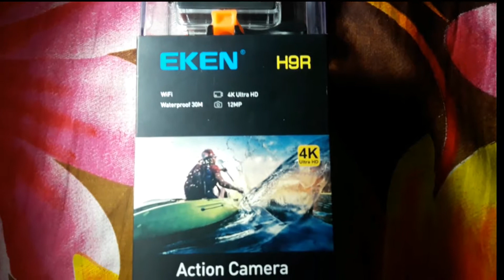গরিবের Action camera EKEN H9R Full বাংলা review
SPECIFICATIONS

2.4G Remote: Splashproof / Range 15m

Display : 2-inch Screen

Waterproof Case: Up to 30m

Video: 4K25 / 2.7K30 / 1080p60 / 1080p30 / 720p120

Photo: 12MP/ 8MP/ 5MP/ 4MP

Input/Output: Micro USB / HDMI

View Angle: 170 degree

Battery: 1050mAh (4K25 70mins)

Multi-Language: English / Traditional Chinese / Italian / Spanish / Portuguese / German / Dutch / French / Czech / Polish / Turkish / Russian / Japanese / Korean / Thai